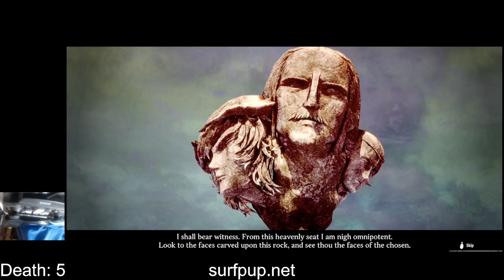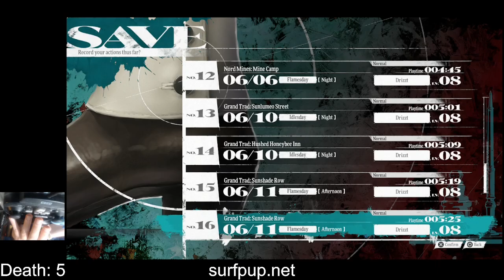Metaphor: ReFantazio Blind - Part 12 - Grand Trad: Sunshde Row - One-handed (PS5)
I'm going to switch to the phone, Keep Notes app, to continue using it for writing words. If I don't know the words out loud, I can probably copy and paste them again with text-to-speech app.

I just finished a song I made for myself! It's called Aneurysm in my Brain. Check it out

for blog posts, gaming, movies, poems, and more.